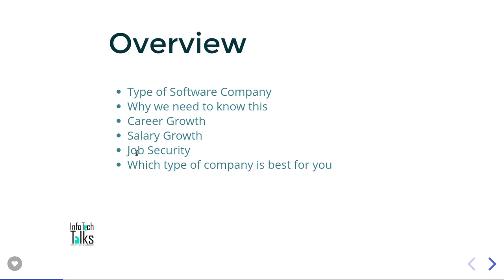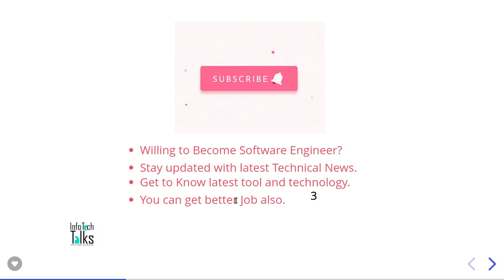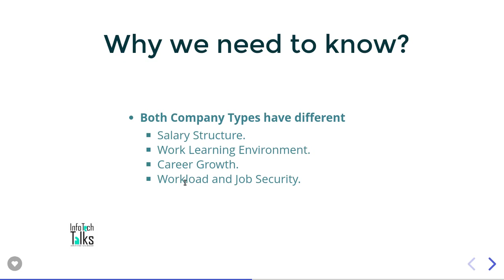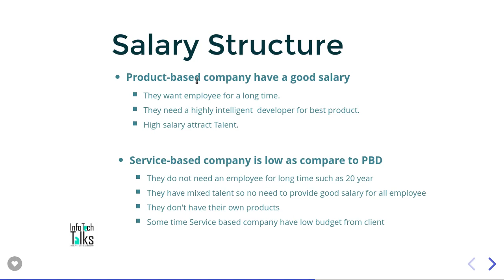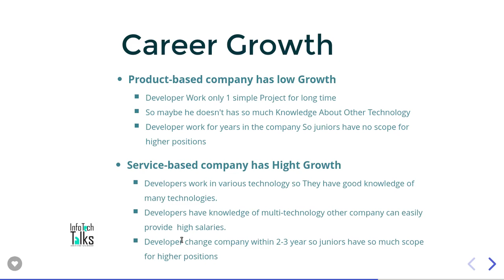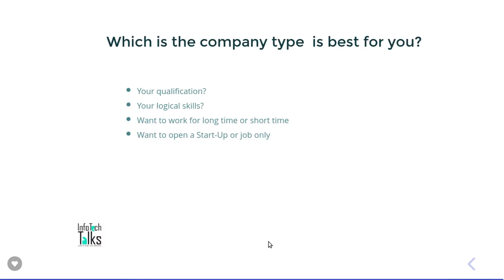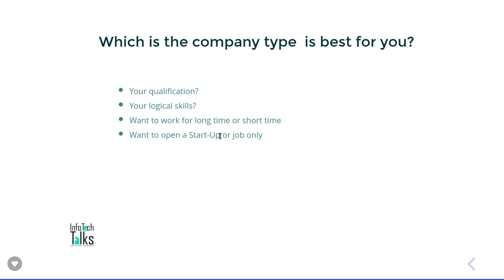Type of software company in Hindi | InfoTech Talks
in this video we talk about type of software compnay and why they important for software developer . this video is made by InfoTech Talks which provide latest technology news video and help you to get a software engineering job
  point of video
Type of Software Company
Why we need to know this
Career Growth
Salary Growth
Job Security
Which type of company is best for you